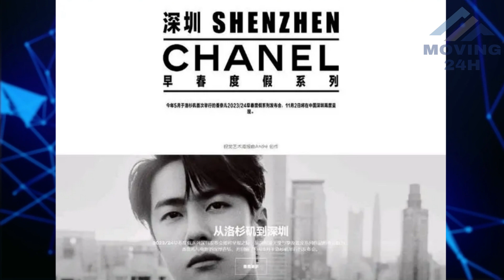【MOVING 24h11月01日】真顶流 ! 王一博是继奥斯卡影后之后第二位登上香奈儿品牌杂志封面的亚洲人。wangyibo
真顶流 ! 王一博是继奥斯卡影后之后第二位登上香奈儿品牌杂志封面的亚洲人。